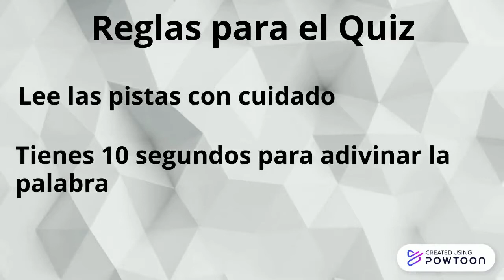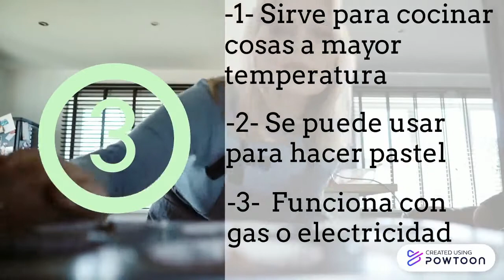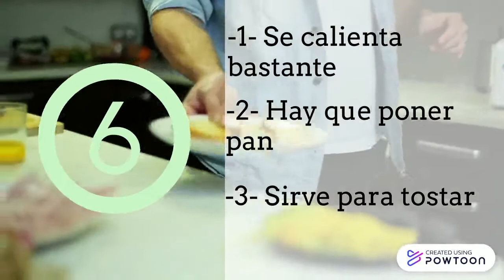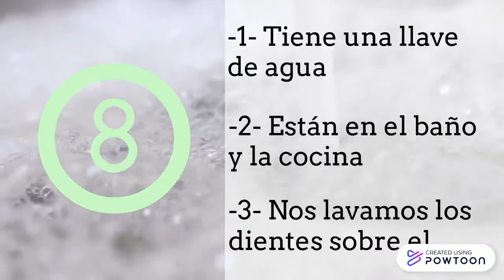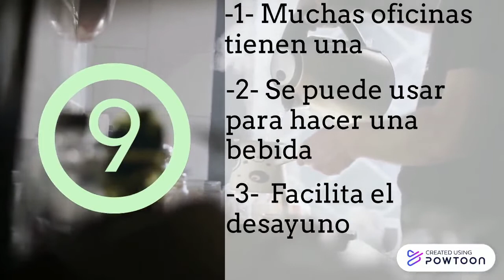Spanish Vocabulary Quiz | House items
Feliz año nuevo a todos, en este nuevo video ponemos a prueba tu conocimiento en vocabulario con un nuevo Quiz. No se olviden que hacemos clases en vivo todos los Domingos.